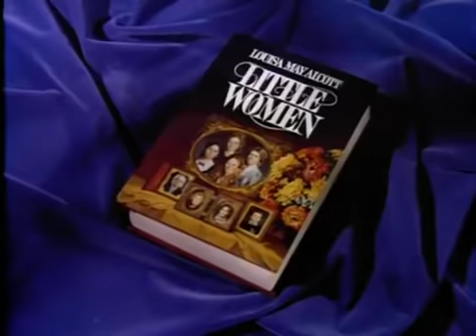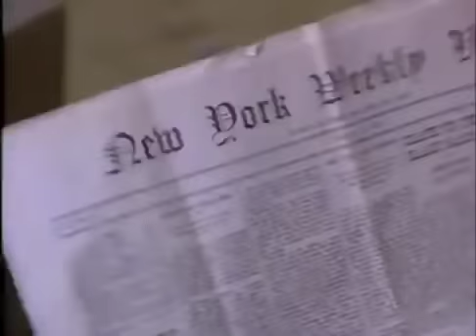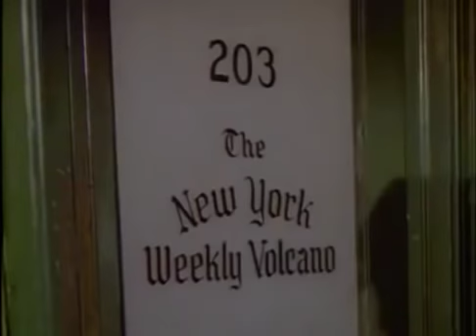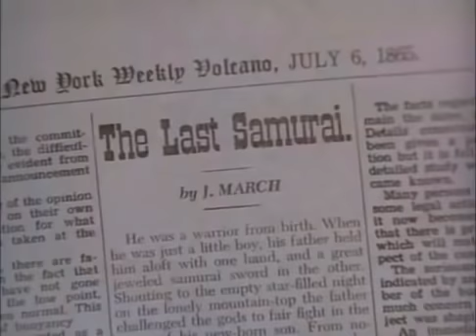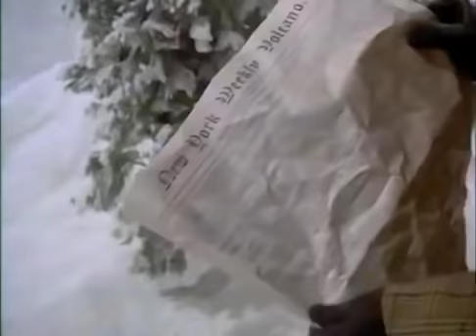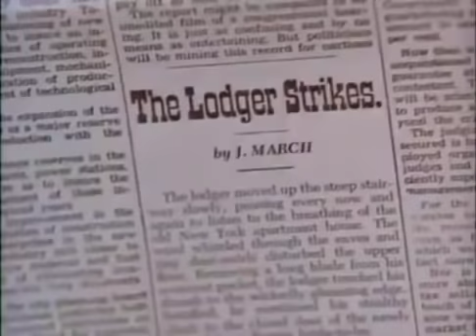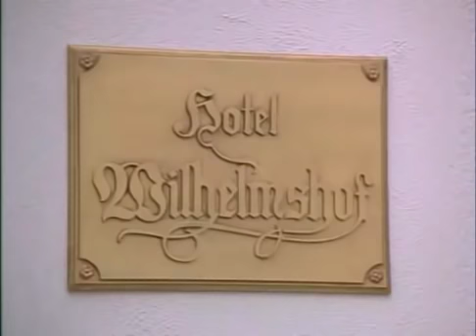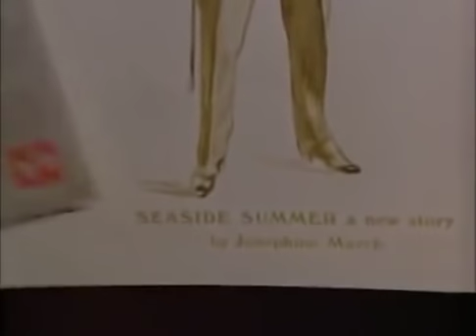Little Women 1978 part 2 of 2